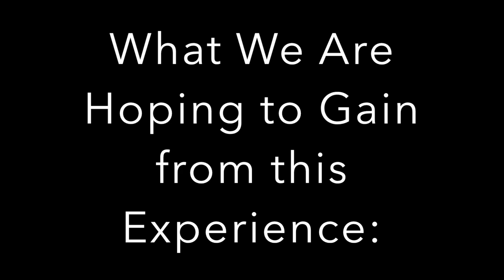St Ambrose University Themed Housing